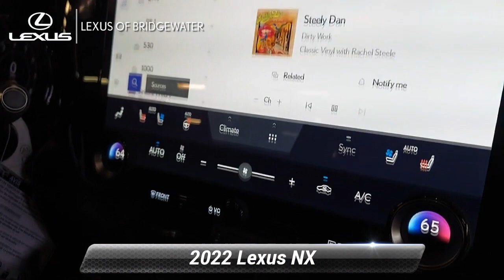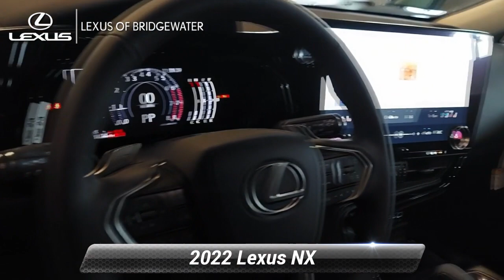New 2022 Lexus NX NX 350 Premium, Bridgewater, NJ L221074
* Includes Lexus cash or special Lexus APR financing offer.**br**br*2022 Lexus NX 350 Premium 2.4L I4 DOHC 16V Silver 22/29 City/Highway MPG*br**br*Since 1989 our convenient location in Bridgewater allows shoppers from New York City Warren Bernardsville Franklin Twp and Somerville to take advantage of our excellent service and competitive pricing. The team members across every department take the time to understand your needs and provide that individual touch throughout your shopping experience. Whether you're just starting out your search or you know exactly which model you want we're here to help answer questions and get you the information you need. Although we're located on the highway we still provide a small-town shopping experience for our valued customers. The experience of each client is very important to us so we maintain extremely high levels of service. You'll get the best treatment you've ever had at a car dealership. We've been in business for three decades and continue to lead the area in customer service and support.

[RLVID:4045:ff5bcae263f7b3e8:9d2ff4d16423a43b:1]